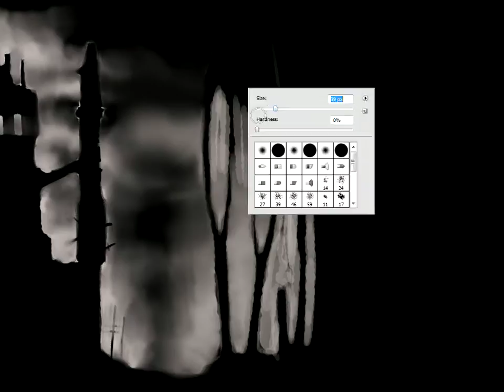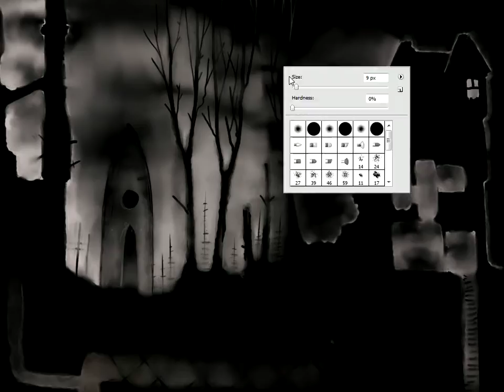Speed painting - Gothic Visions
Painted in Photoshop using a Wacom intuos3.

Music from Atrium Carceri's new album, Reliquiae.